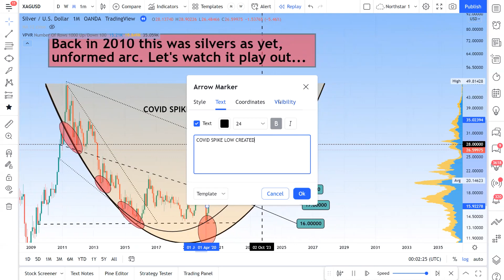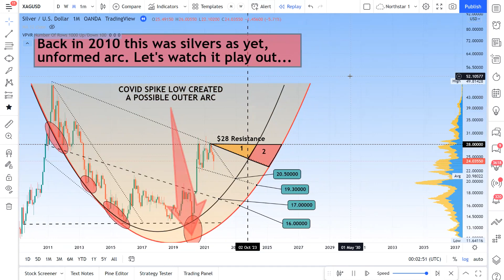Silver Arc - Watch It Play Out !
Spotting arcs early can be a big advantage